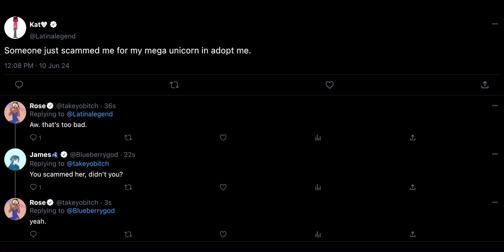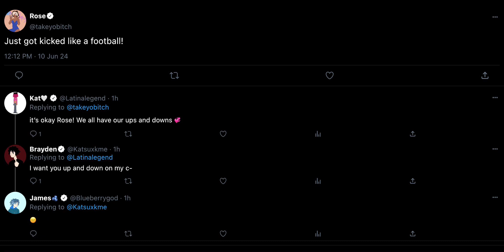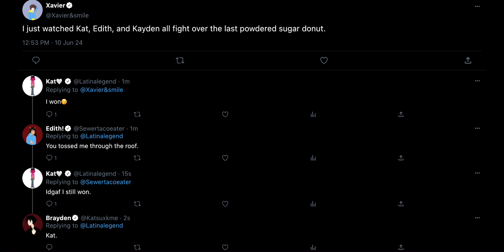GC + AW Tweets